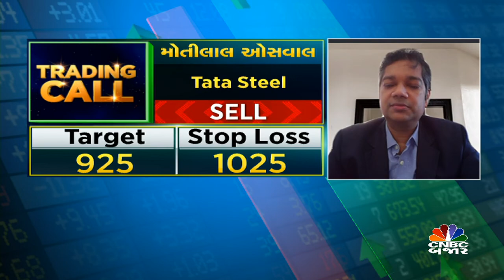આજે ક્યા સ્ટોક્સમાં કરશો રોકાણ ?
CNBCBajar | Market માં આજે ક્યાં સ્ટોક કરાવશે કમાણી? જાણો મોતીલાલ ઓસવાલના રાહુલ શાહ પાસેથી